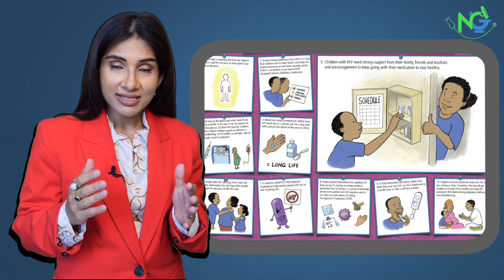HIV Prevention Tips You Shouldn’t Ignore| PEP & PrEP Explained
If you’re looking to understand how HIV spreads, this video features a senior infectious diseases doctor explaining the key facts about HIV transmission, prevention, and treatment. Whether through sexual contact, contaminated needles, or mother-to-child transmission, it's important to know how to stay protected. The doctor also explains modern solutions like PrEP (Pre-Exposure Prophylaxis) and PEP (Post-Exposure Prophylaxis), which are effective tools for HIV prevention when taken on time.

In the second half, the video offers guidance on living with HIV, including recommended HIV medications, regular health checkups, and a balanced diet to maintain immunity. It also covers the importance of vaccinations, avoiding alcohol and smoking, and practicing safe sex to protect your partner. If you're searching for honest, expert-backed advice on HIV treatment or want to raise your HIV awareness, this video is an essential watch.

📞 Call Us to Book Directly

📚 For More Health Tips & Expert Videos